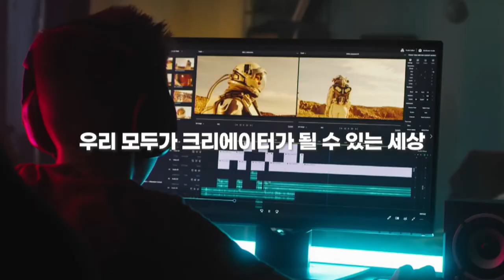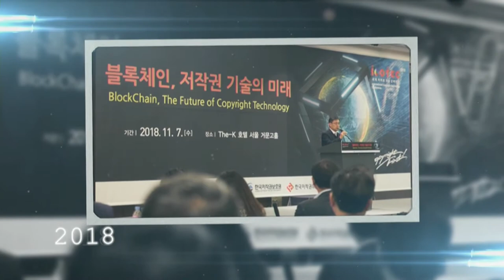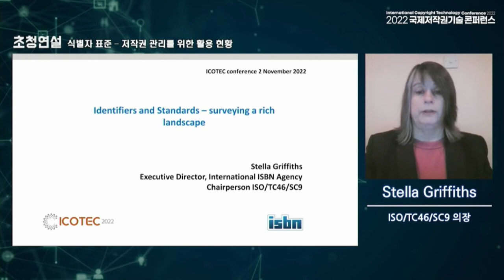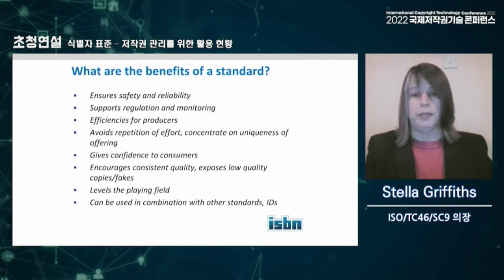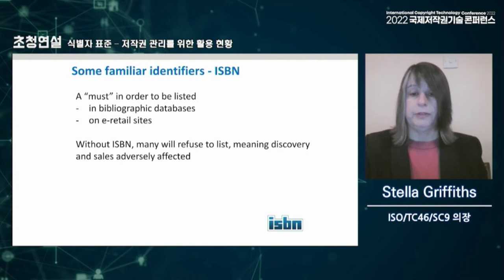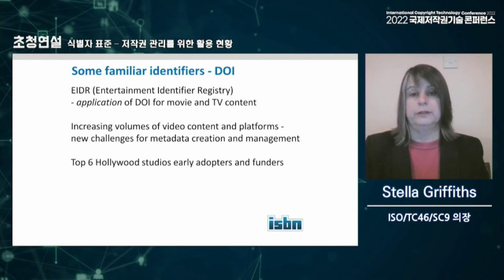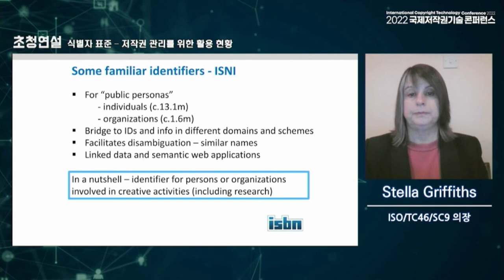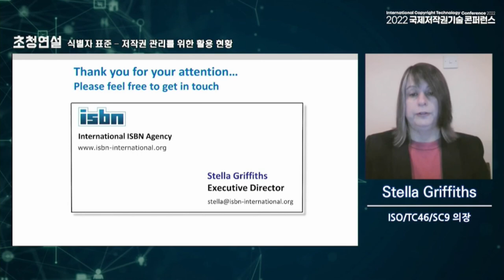International Copyright Technology Conference 2022 Opening Ceremony